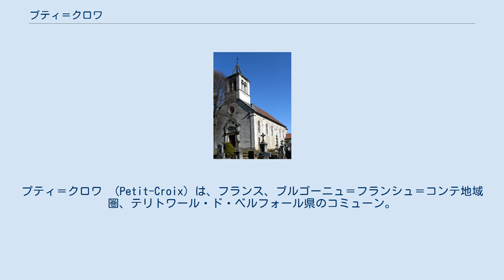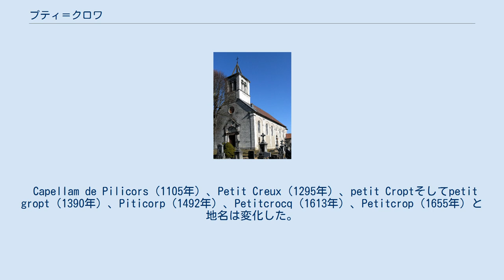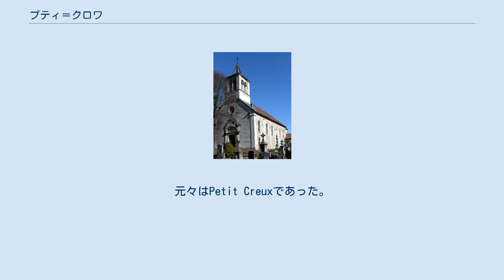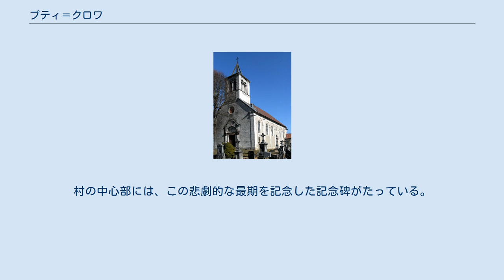プティ＝クロワ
テリトワール・ド・ベルフォール県のコミューン
プティ＝クロワ （Petit-Croix）は、フランス、ブルゴーニュ＝フランシュ＝コンテ地域圏、テリトワール・ド・ベルフォール県のコミューン。
 村は、ベルフォールとミュルーズをつなぐ鉄道路線沿いに位置する。
2011年以降、この鉄道路線との接続の代わりに、フォントネルとプティ＝クロワの間をつなぐLGVライン-ローヌ線の路線が接続されている。
 コミューン面積は379ヘクタールであり、ヴォージュ山脈に源を発する小さな川、ラ・マドレーヌ川が横切る。
 村の古い部分は、築200年ほどの古い農家の住宅から構成されており、そのうちのいくつかは半木造である。
こうした家々はペルーズからモントルー＝シャトーへ向かう県道28号線沿いに伸びる。
より最近建設されているペグー住宅地はコミューンの東側、モントルー＝シャトーへ向かう方角にある。
この住宅地は新しい住宅からなっている。
 Capellam de Pilicors（1105年）、Petit Creux（1295年）、petit Croptそしてpetit gropt（1390年）、Piticorp（1492年）、Petitcrocq（1613年）、Petitcrop（1655年）と地名は変化した。
ドイツ語ではKlein-Kreuzとなる。
 我々は1105年にPilicorsという地名を初めて目にすることができる。
これはモンベリアール＝フェレット伯ティエリー1世の未亡人、エルマントリュードが署名したフロワドフォンテーヌ修道院（設立者はエルマントリュード自身）に授けた憲章においてである。
当時のプティ＝クロワは簡素な礼拝堂に限られていた。
 18世紀、村は2つの領地に分けられていた。
1つはリシャール・ド・ベルフォールの、もう1つはモントルー領主の領地である。
両方とも新しい農場の設置を歓迎した。
14世紀、プティ＝クロワの礼拝堂は聖母に捧げられた教区教会となった。
1441年、村はBittikropffと呼ばれ、教区は1782年にブザンソン教区に併合されるまで、バーゼルの教区に属していた。
教会はその後、聖母の降誕に捧げられた。
1750年、村には100人を少し超える住民が暮らしていた。
 村の名前プティ＝クロワは誤解から生じた。
元々はPetit Creuxであった。
Creuxとはくぼみを意味する。
村は小さな谷に位置していたのである。
ドイツ当局はCreuxをKreuzとし、村のドイツ語名をKleinkreuzと解釈した。
プティ＝クロワはKleinkreuzをフランス語に翻訳した名である。
 1915年8月31日、フランスのエース・パイロットアドルフ・ペグーは、プティ＝クロワの上空でドイツ軍によって撃墜された。
彼の搭乗機はキュヌリエールへ向かう道のそばの野原に墜落した。
村の中心部には、この悲劇的な最期を記念した記念碑がたっている。